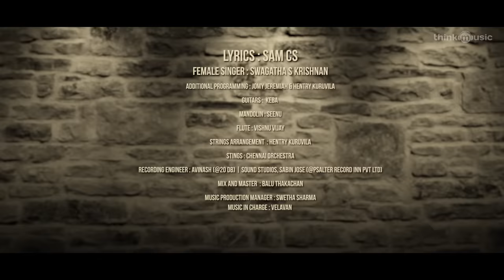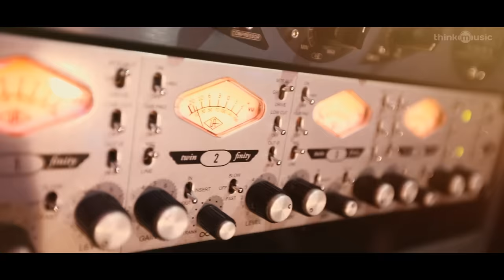Jada | Apdi Paakadhadi Song Lyric Video | Kathir, Yogi Babu | Sam C.S | Kumaran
Jada is an upcoming Indian Tamil language sports drama film written and directed by Kumaran on his directorial debut. The film stars Kathir and newcomer Roshini in the lead roles, while Kishore and Yogi Babu play supporting roles. Music composed by SamCS.

Song: Apdi Paakadhadi
Song Composed And Produced By Sam C.S
Singers : Anirudh Ravichander & Swagatha S Krishnan
Lyrics : Sam C.S
Additional Programming : Jomy Jeremiah & Hentry Kuruvilla
Guitars : Keba
Mandolin : Seenu
Flute : Naveen Iyer
Strings Arrangement : Hentry Kuruvilla
Strings : Chennai Orchestra
Recording Eng : Avinash@20db Sound Studios, Sabin Jose @Psalter Record Inn Pvt Ltd
Music Incharge : Velavan
Music production manager : Swetha Sharma
Mixed by Balu Thankachan at 20dB Sound Studios

Jada Cast & Crew
Starring: Kathir, Roshini Prakash, Sreedhar A.P, Yogi Babu, Kishore, Gowtham Selvaraj, Swathishta, Arun Alexander, Lijesh, Arun Prasad, Aruvi Bala, Nishanth, Shanmugam, Raj, Kulothungan
Directed: Kumaran
DOP: A.R. Sooriya
Editor: Richard Kevin A
Art Director: Srikanth Gopal
Stunts: Vimal Rambo
Sound: SYNC Cinemas
Produced by The Poet Studios